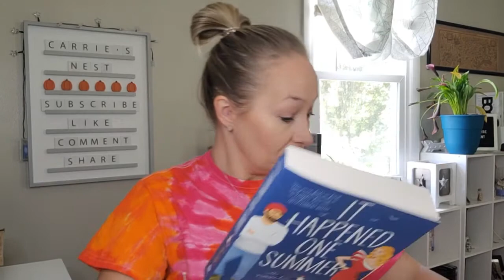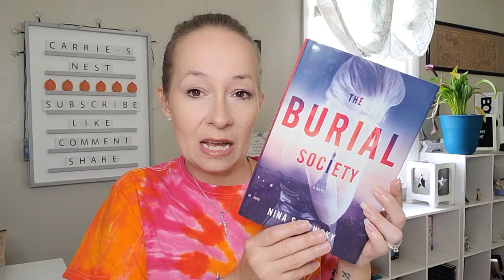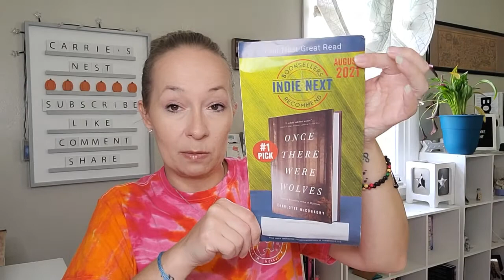*CLOSED* The Book Drop Unboxing for August 2021 • A hidden nest egg giveaway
~Must have US address
~Must comment "book" to win
~Shares are appreciated
Winner will have 2 days to respond before a new winner is chosen.

*PR friendly and open to collabs 📦

*I pay for this box myself unless otherwise stated and all thoughts and opinions are my own!